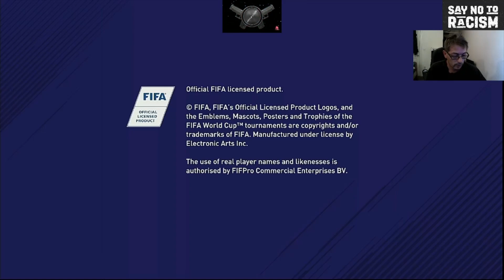FIFA 18 - #27 - Retro FUT - Road to 1 Million Coins